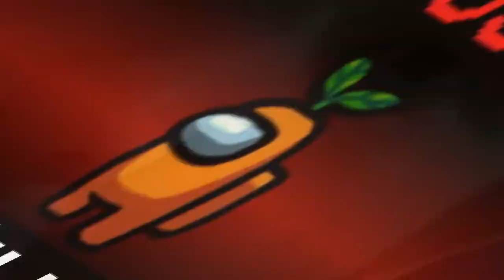kesäinen kännykkä vloggari putki 18/40